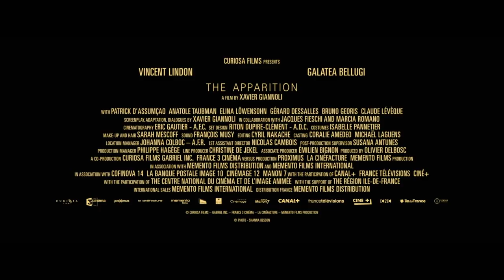THE APPARITION | Official Trailer | MUBI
Jacques (Lindon) is a war journalist at a leading newspaper in France. His reputation as an impartial and talented investigator attracts the attention of the Vatican who recruit him for a special task; to investigate the veracity of a divine apparition in a small French village. Upon his arrival, he meets the young and sensitive Anna who claims to have personally witnessed the apparition of the Virgin Mary. A profound devout, she's garnered an impressive following in the village and is torn between her faith and the many solicitations she receives. Confronted with opposing views from clergy members and skeptics, Jacques gradually uncovers the hidden motivations and sees his belief system profoundly shaken.